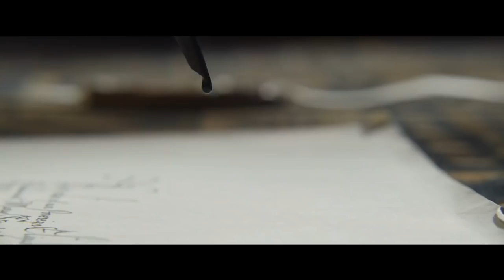Mary Queen of Scots International Trailer #1 (2018) | Movieclips Trailers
Check out the official Mary Queen of Scots Trailer starring Saoirse Ronan!

US Release Date: December 7, 2018
Starring: Margot Robbie, Saoirse Ronan, Gemma Chan
Directed By: Josie Rourke
Synopsis: Mary Stuart's attempt to overthrow her cousin Elizabeth I, Queen of England, finds her condemned to years of imprisonment before facing execution.